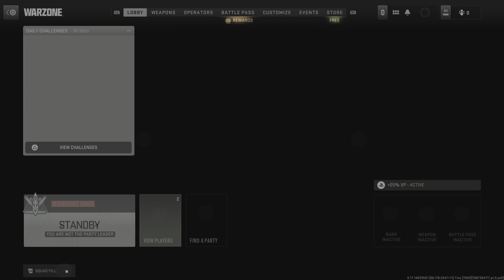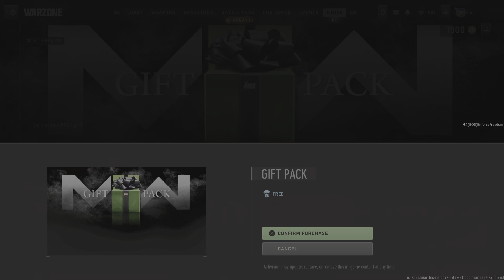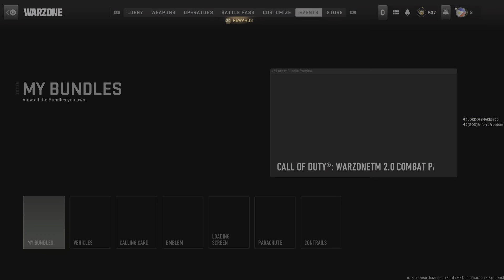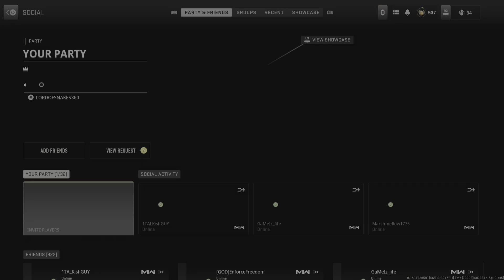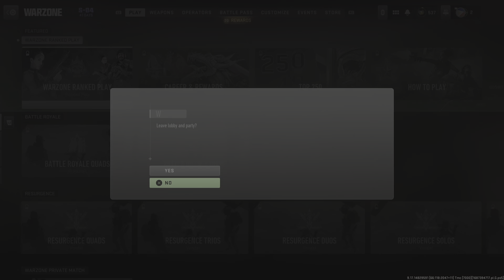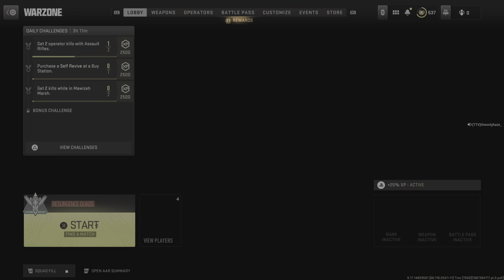Call of Duty: Modern Warfare II_20230621215102